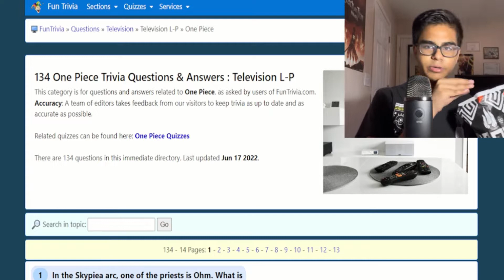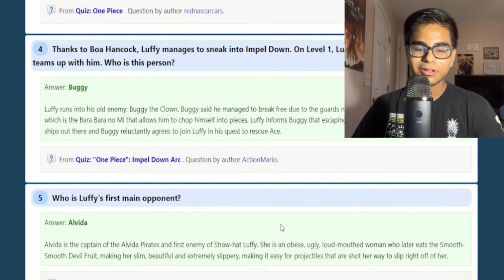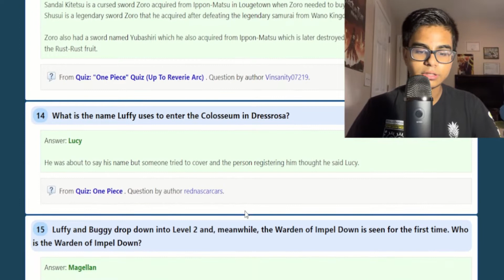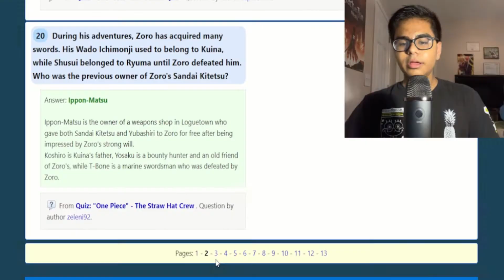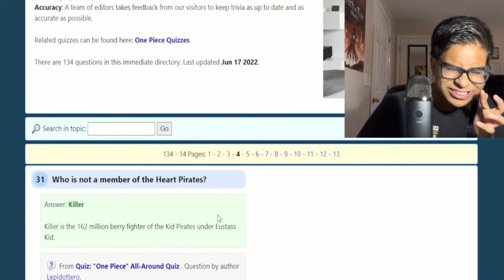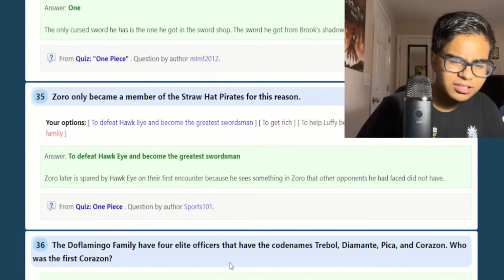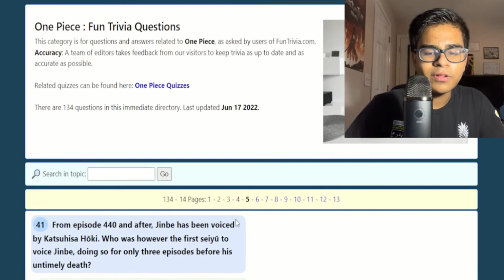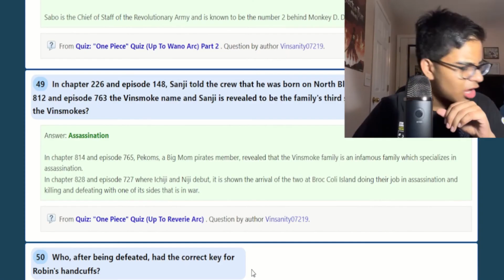One Piece Trivia, But For Every Question I Get Wrong, I Have To Eat a Ghost Pepper Chip